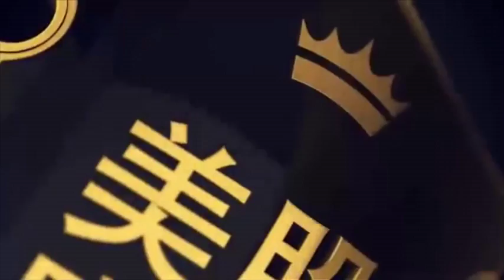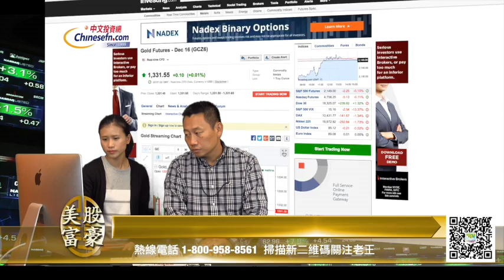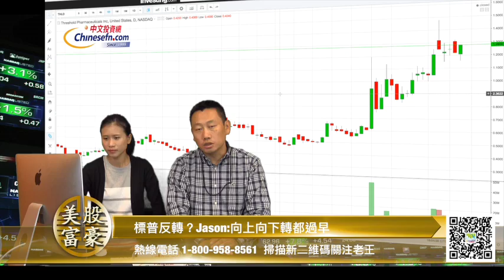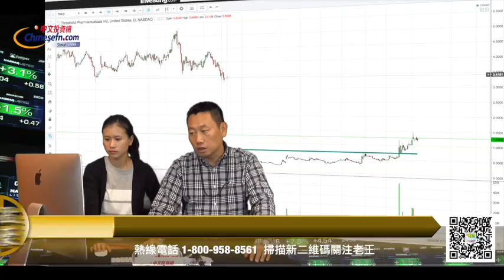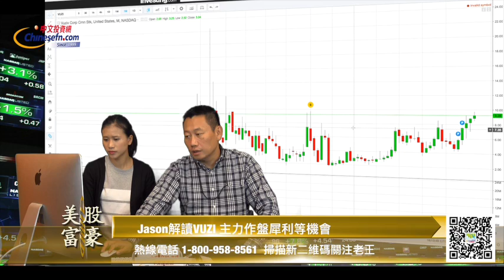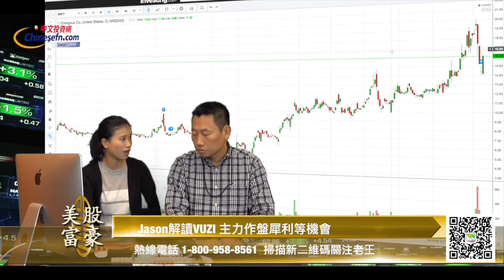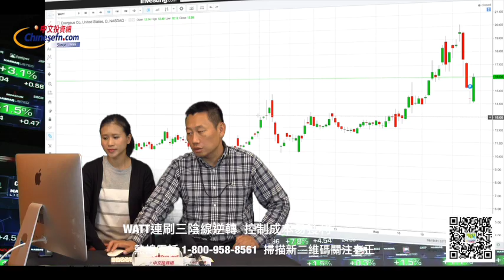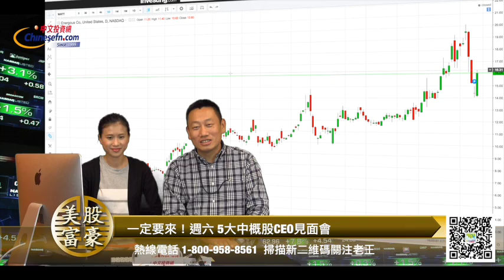0912『美股富豪』雙J美股富豪 解析三大今日交易夯股